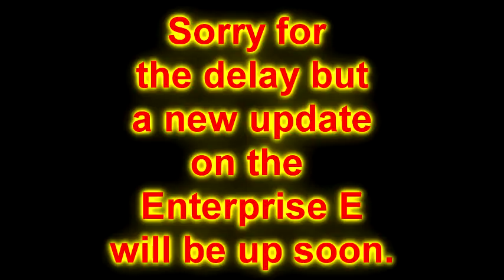500 SUBSCRIBERS. THANK YOU!